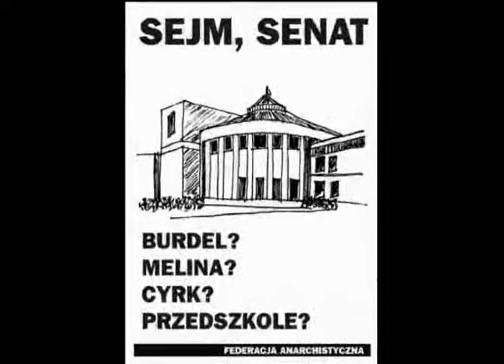TUSKOPHILIA- Dj Macierevitz & Niesiolovsky (Remixed by Madzia)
Ja wam ku. dam 500+, je..e POlactwo !